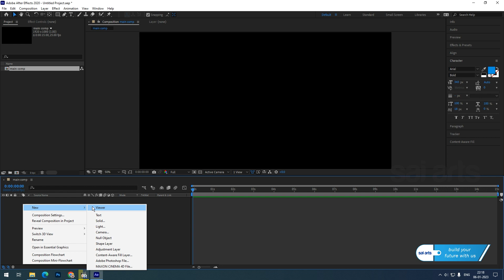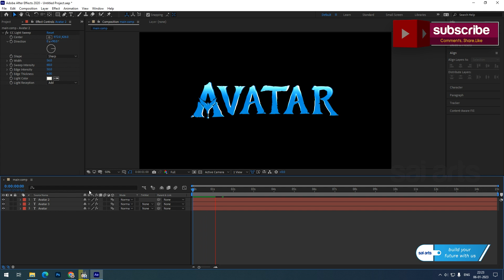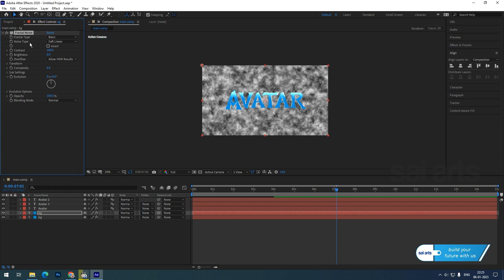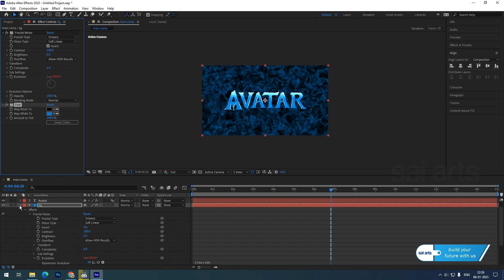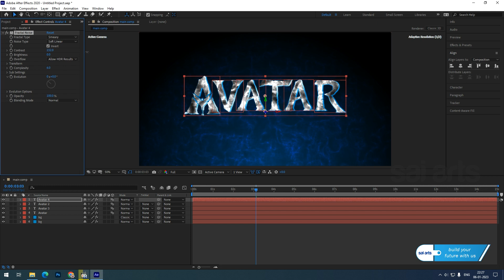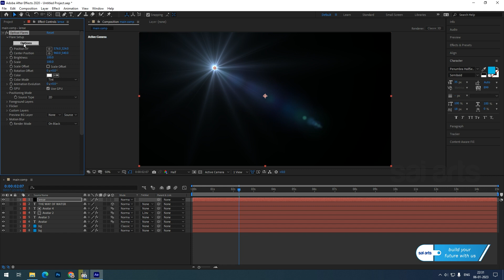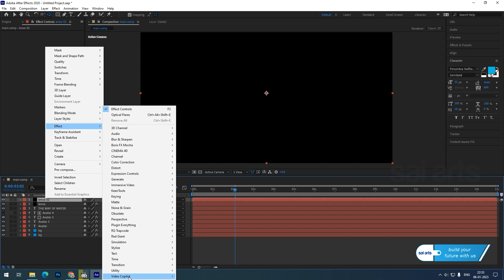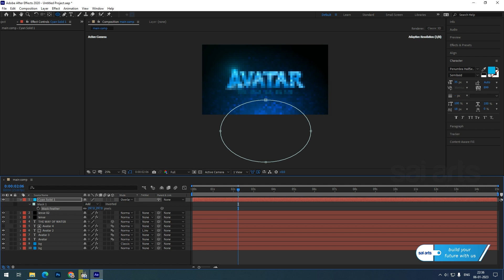Avatar 2 Cinematic Title Animation Tutorial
Avatar 2 Cinematic Title Animation